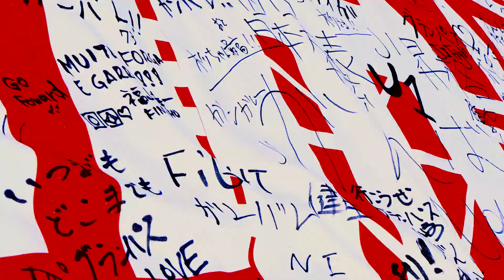名古屋市×豊田市×名古屋グランパス（ショートバージョン）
名古屋市、豊田市、名古屋グランパスが共同で、でらスポ名古屋加盟チームである名古屋グランパスの応援ムービーを作成しました。Ｊ１復帰を目指して、盛り上げていきましょう！
‹2017年10月 観光文化交流局制作›